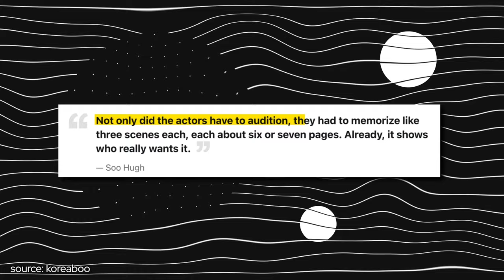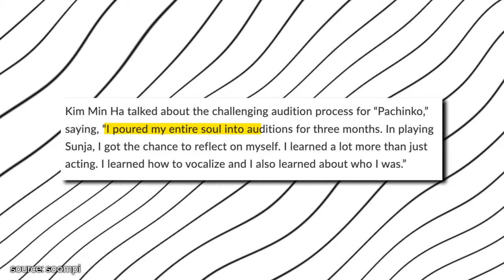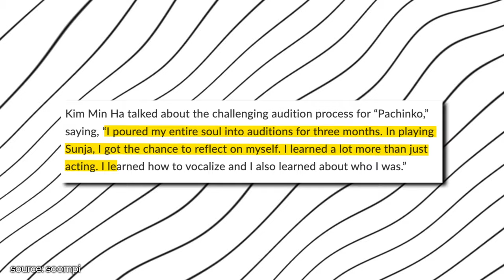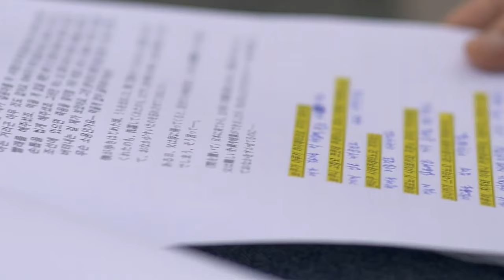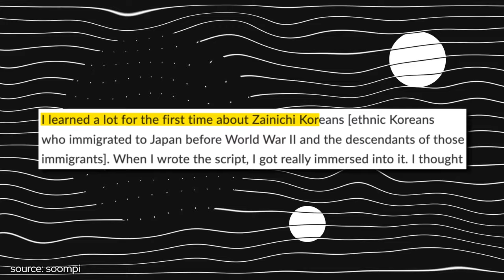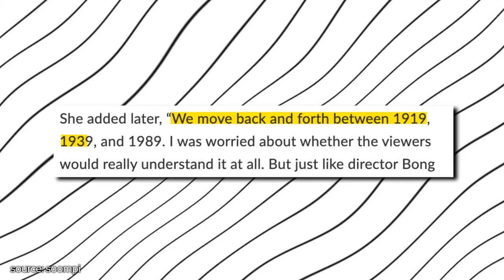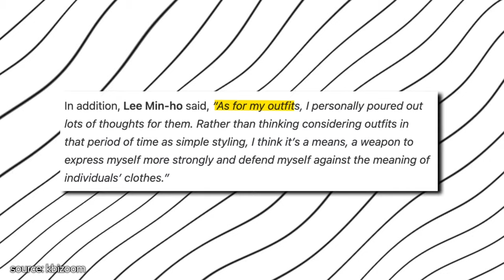Strict Rules The Cast of Pachinko Had To Follow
pachinko is coming to an end with its last episode being released on april 29th. while we were enjoying it, the cast had to put a lot of hard work into it! stay tuned to hear about the strict rules the cast of our favorite kdrama had to follow and subscribe for more korean drama news!